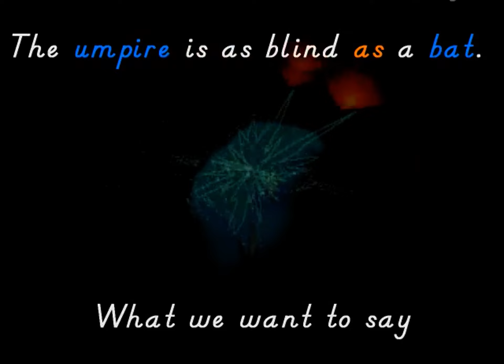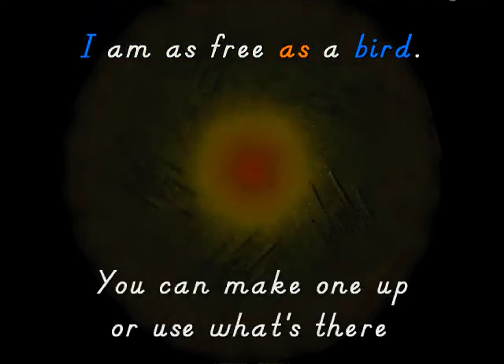Simile 2009 MAY￼￼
Premieres August 9, 2024 at 8PM EST￼￼

©️2024 DANTEUTUBE ￼ video ￼Simile 2009 MAY

Video audio song￼￼: SIMILE￼￼￼

Lyrics:

A simile compares two things
By connecting them with words￼￼￼
Such ￼as like or as

Now let’s practice what we know
To give meeting and to show
What we want to say

As tough as nails
As white as a ghost
As blind as a bat
It’s burn like toast￼￼￼￼￼￼
It’s fun to make a simile ￼with words

You can use a ￼simile
When you’re writing a story
Or when you’re writing poetry￼￼

You can make one up or use what’s there￼
But make sure that you compare
Two different words with like, or as

As clear as a bell
As cold as ice
As free as a Bird
As high as a kite

Whoaaaaa￼￼